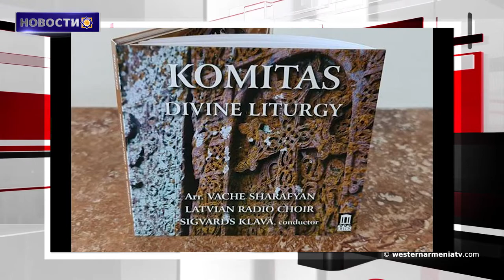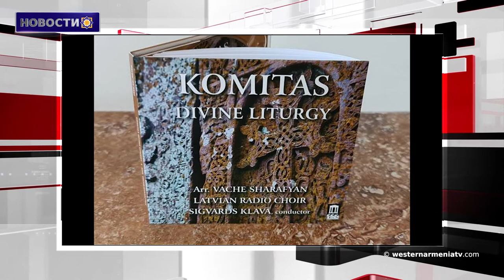Новости Западной Армении.13-06-2020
1. Начинается поездка к историческому 3000-летнему каналу Шамирам
2. В Гадрутском областном медицинском объединении открылось отделение неотложной медицинской помощи
3. Турция построит газопровод для снабжения Нахичевана
4.Были предъявлены обвинение угрожающим вдове Динка и адвокату его фонда
5.Крест Кафедрального собора Эчмиадзина будет установлен 14 июня
6.Два грузовых поезда столкнулись в Малатье.
Один человек погиб и трое получили ранения
7.Выпущен эксклюзивный диск полной концертной версии “Святой Литургии” Комитаса